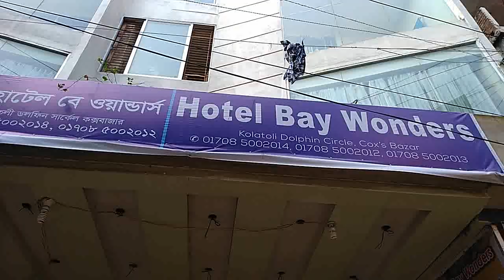Hotel Bay Wonders | Cox's Bazar Sea Beach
Hotel Bay Wonders
Cox's Bazar Sea Beach
Dear visitors,
My channel opened for your pleasure.
Thanks, we are invited to watch other videos in our channel.

15. Microsoft Excle 2016 Tutorial for Beginners Part 1 Full Intro Learn How to Use Excel 2016